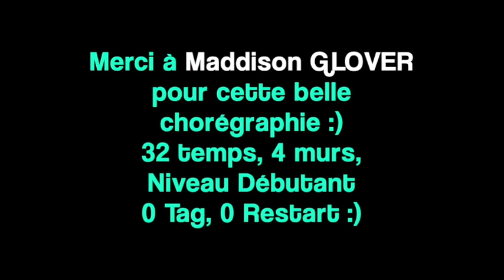[COURS] COUNTRY BOY LOVIN de Maddison GLOVER, enseignée par Lilly WEST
[COUR] COUNTRY BOY LOVIN de Maddison GLOVER, enseignée par Lilly WEST

Chorégraphie de Maddison GLOVER (juin 2020)
Musique " Country Boy Lovin' " de Dillon CARMICHAEL
32 Temps, 4 Murs, Niveau Débutant
0 Tag, 0 Restart
enseignée en français par Lilly WEST
lors des séjours Country Dance Tour d'octobre 2020